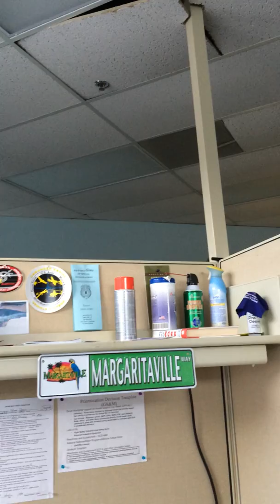Ringtail - Early Morning Office Visitor!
This little guy was discovered in our office early one morning before he disappeared past a displaced ceiling tile. I was ready with the lights off and my iPhone prepped when I heard him scurrying back across the ceiling. ;) I've since learned these are very rare to see.